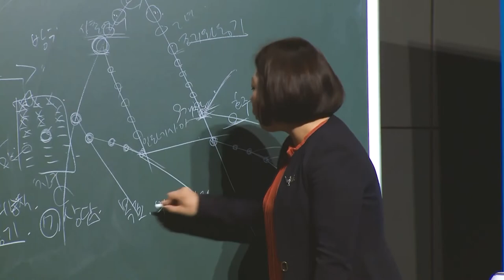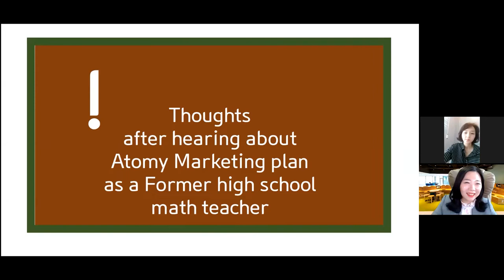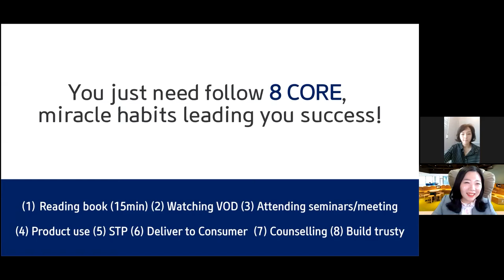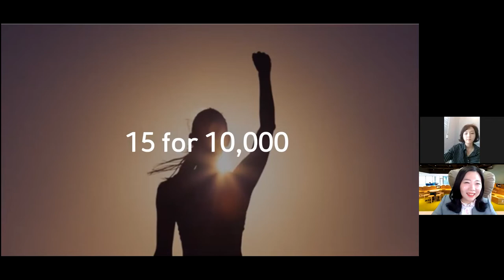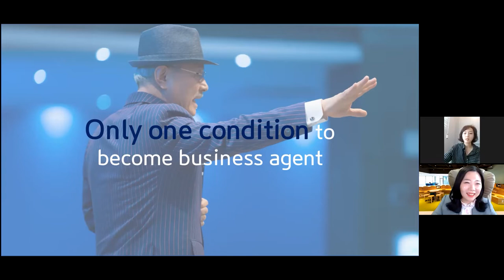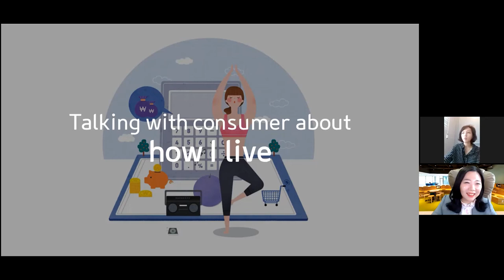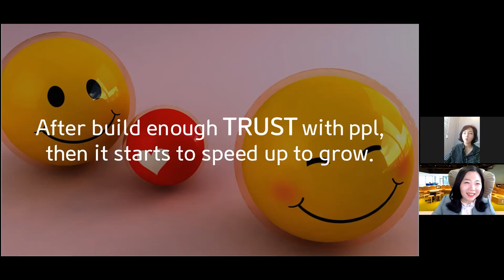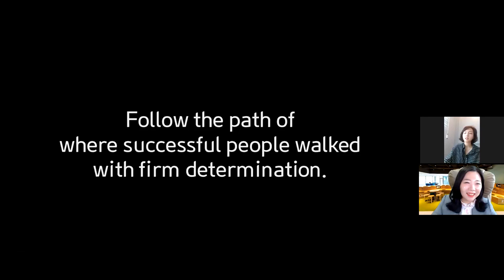(Bahasa Indonesia) 긍정의 원더우먼 | 김은혜 | 애터미 성공의 길 (Follow the steps of Success)